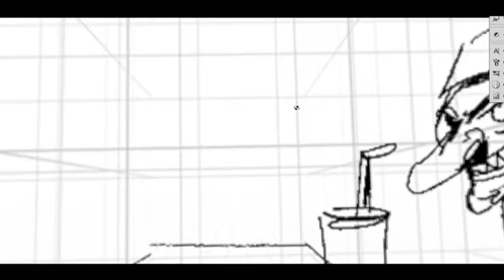360 pano painting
sketch in PhotoShop